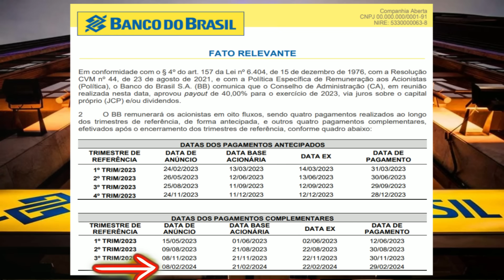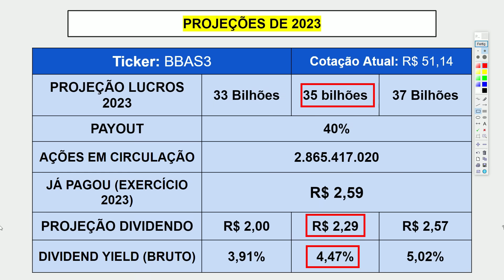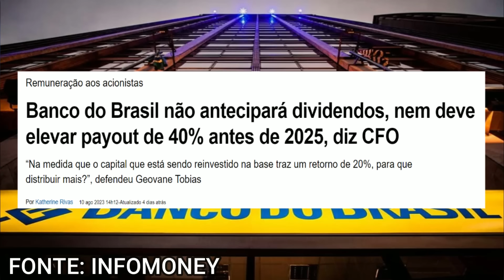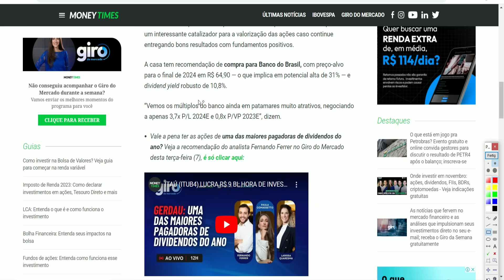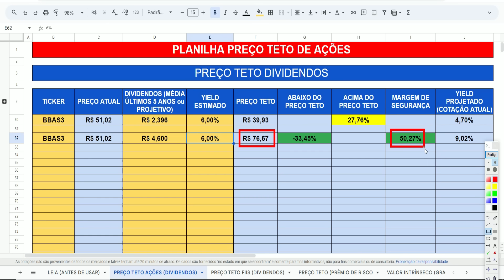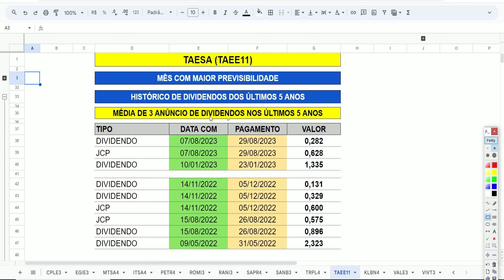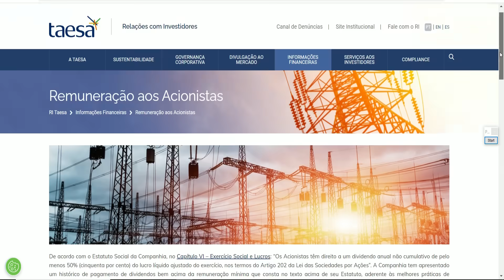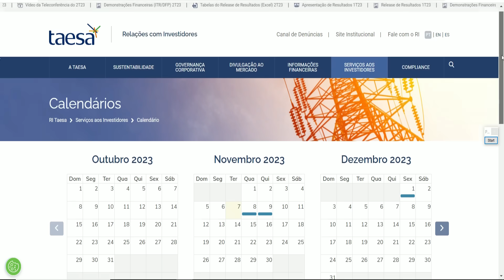ATENÇÃO, É HOJE: DIVIDENDOS do BANCO DO BRASIL e TAESA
1- PLANILHA DE INVESTIMENTOS EM AÇÕES, FIIS, BDR, ETF BR, CRIPTOMOEDAS e RENDA FIXA 👇

2- PLANILHA DE INVESTIMENTOS NO BRASIL E EXTERIOR (AÇÕES, FIIS, STOCKS, REITS, ETF EUA, CRIPTOMOEDAS E RENDA FIXA) 👇

Banco do Brasil é um banco brasileiro, constituído na forma de sociedade de economia mista, com participação do Governo Federal do Brasil.

2 motivos que podem fazer o Banco do Brasil pagar grandes dividendos em 2023.

1- Em fato relevante o banco aprovou a sua política de dividendos para 2023:  o Banco do Brasil S.A. (BB) comunica que o Conselho de Administração (CA) aprovou o payout de 40,00% para o exercício de 2023, via dividendos e/ou juros sobre o capital próprio (JCP).

2- Em fato relevante no dia 13 de fevereiro de 2023, o Banco informou as suas pojeções corporativas para 2023, destaque para:

Lucro Líquido Ajustado – R$ bilhões  (33,0 a 37,0)

E isso pode fazer que o BBAS3 venha pagar excelentes dividendos em 2023.

DIVIDENDO INTELIGENTE:

A queridinha Taesa, historicamente costuma anunciar seus dividendos durante o mês de novembro, nos últimos 7 anos, a empresa só falhou em anunciar dividendos no ano de 2021, mostrando que é um ativo muito previsível em anunciar dividendos em novembro, inclusive seus anúncios costumam ocorrer juntamente com o resultado do 3 trimestre de cada ano.